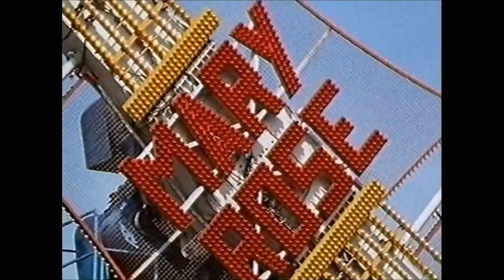Everybody's Talkin' The Jolly Boys' Outing 1989 Xmas Special featuring the 'Lost Ride' Mary Rose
Featuring the Mary Rose 'Lost Ride' that was once at the Bembom Brothers 'White Knuckle Theme Park Dreamland Margate on the Kent Coast. 1989

Originally uploaded back in 2013 via my old V.H.S Video Cassette Tape

Song: Everybody's Talkin' by: Harry Nilsson

All Rights and Acknowledgement go to: BBC Worldwide

You can't monetise this video.

Copyrighted content was found in your video.

The claimant is allowing their content to be used in your YouTube video. However, you won't be able to monetise your video.

VIEWING RESTRICTIONS
None
MONETISATION
Can't monetise video
If you agree with these conditions, you don't have to do anything.